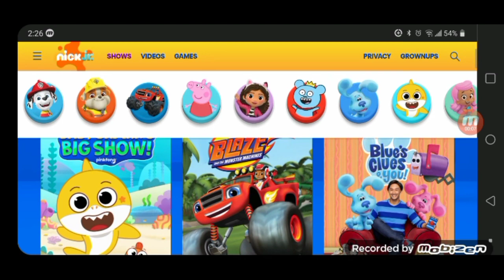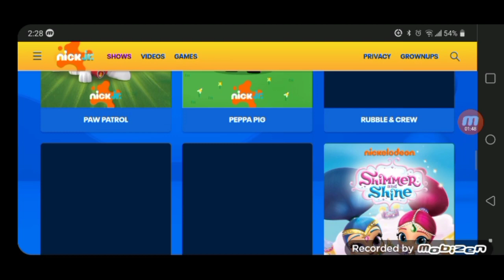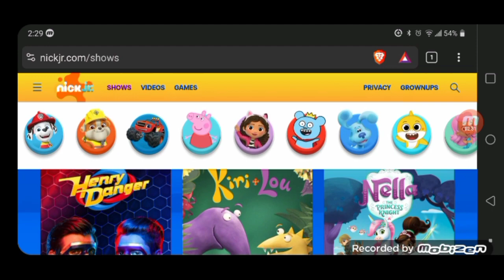Henry Danger/Thundermans on the Nick Jr website?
It turns out that Henry Danger and The Thundermans are on the Nick Jr website which I hope that is nothing but an error given how unfitting it is. Even though Captain Man actually showed up on Ryan's Mystery Playdate on one episode.